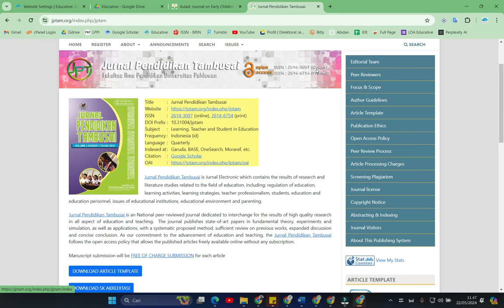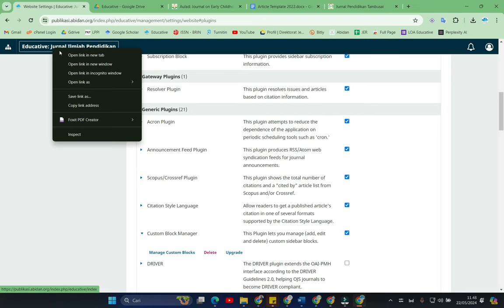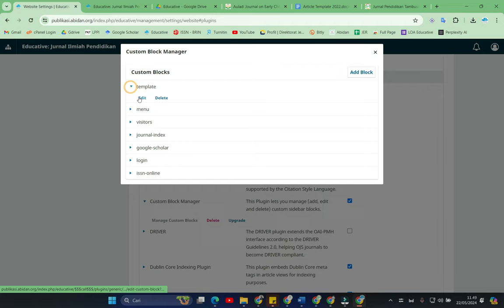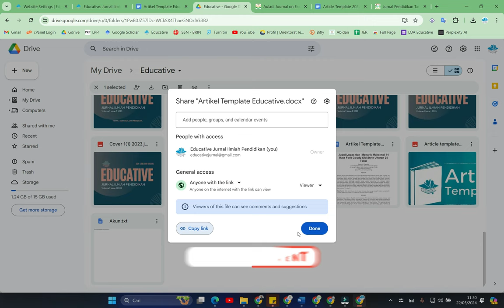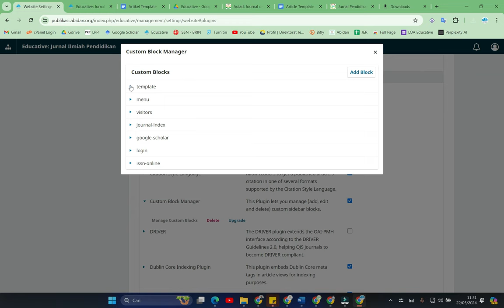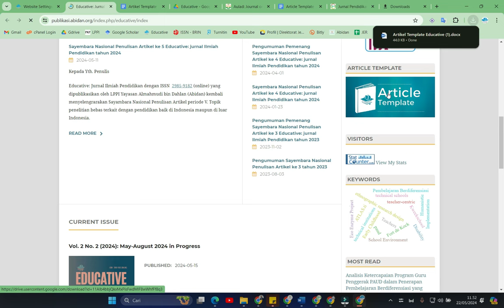Cara Baru Membuat Link Download File Template Jurnal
Cara Baru Membuat Link Download File Template Jurnal dengan Mudah